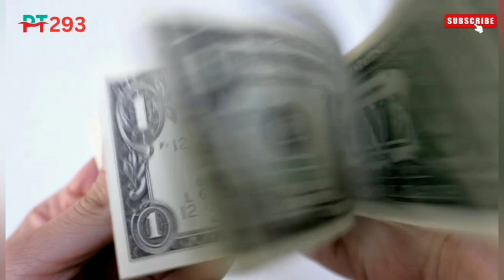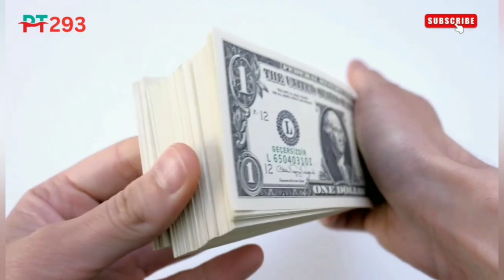Dollar rate today | Currency rates today in Pakistan | Price Today 293